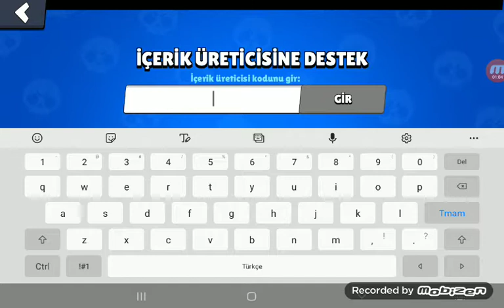Totemli kutu acılımı